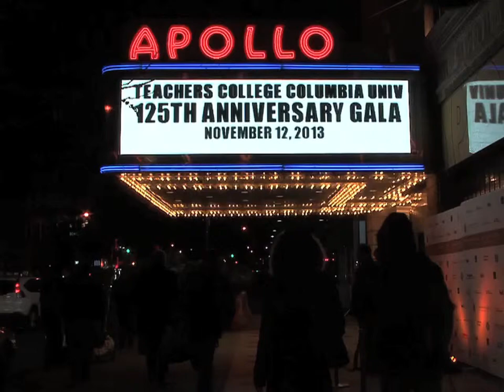TC 125th Anniversary Gala Honoree Jeffrey Immelt